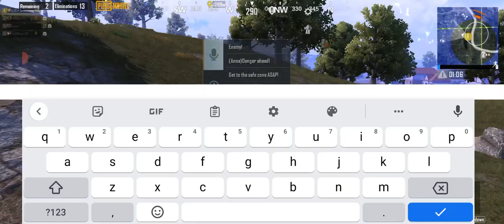Easy Chicken Dinner in the End